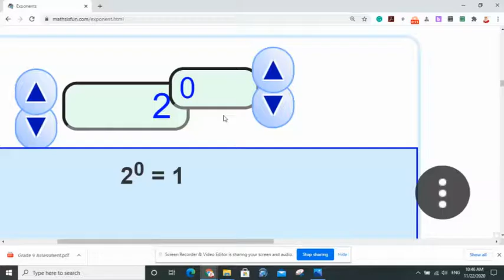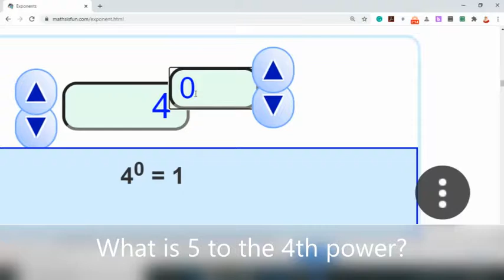Exponents - What is 5 to the 4th power?